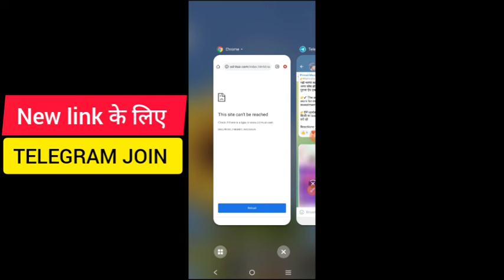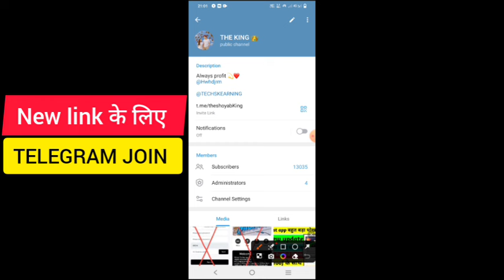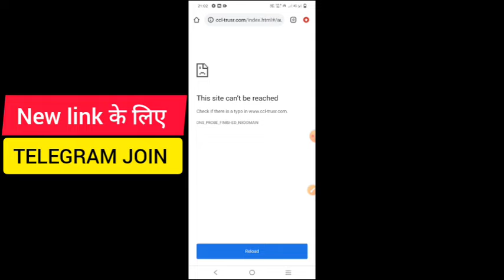life in 4g